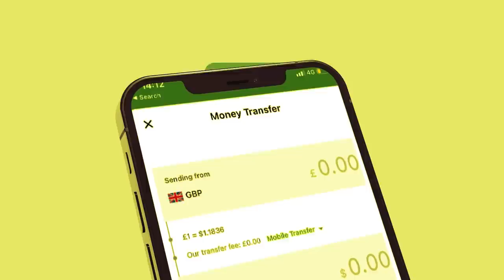Xog Ciidanka Somaliland oo Qabtay 5 Gaadhi iyo Maxaabiis? Huwantii ayaa dad shacaba oo Xanunsan?